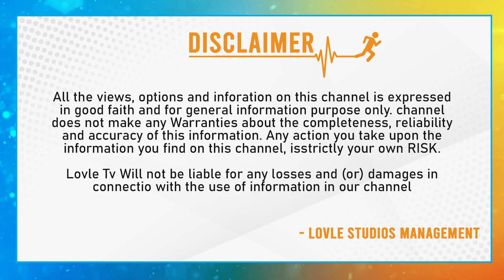Director Krishna Vamsi Interesting Comments On Khadgam Movie | Ravi Teja | Prakash Raj | Lovle Tv